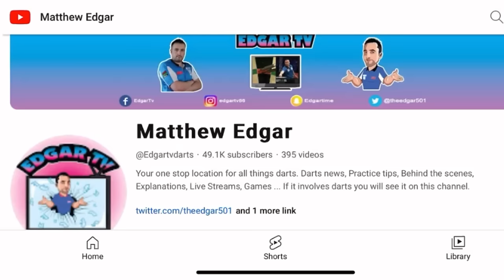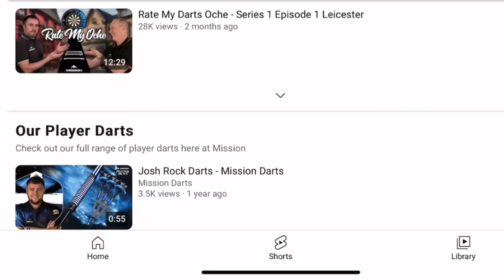Road To World Darts Championship #2 The Story So Far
Follow up to the World Darts championship journey we that was started earlier this year. In this episode I give you a little update on what has happened so far and the current state of play regarding Lakeside